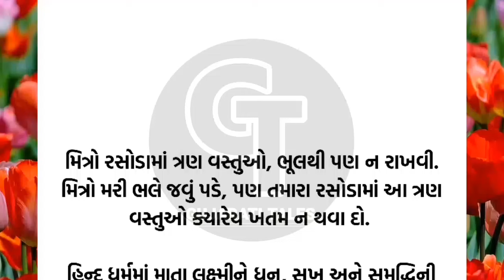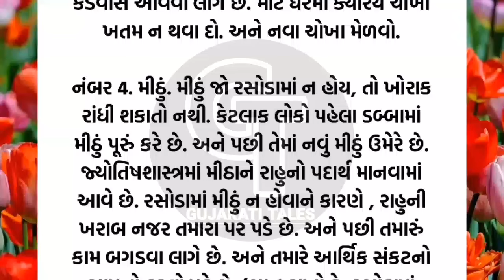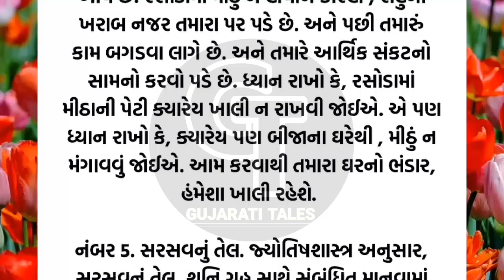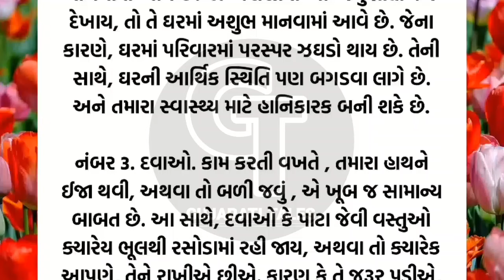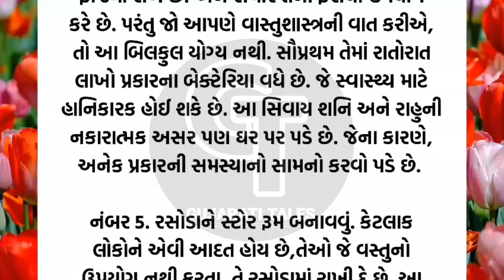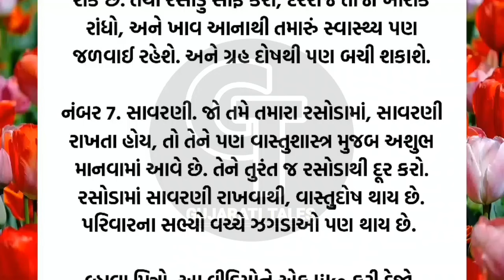રસોડામાં આ વસ્તુ ન રાખો | vastu Shastra | Vastu Tips | Inspirational thoughts | Gujarati Tales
Vastushastra.
Vastu Tips
Vastu Poojan
Vastu Poojan Ritual
Vastu Muhurta
Vastu Shastra
Vastu Mantra
Vastu dosha prevention
Vastu Havan
Vastushastra Gujarati
Stairs according to Vastu Shastra
Vastushastra building
અનમોલ વિચાર
Best line
ગુજરાતી મોટીવેશન
ગુજરાતી સુવિચાર
સુવિચાર
Gujarati stories
latest story
ગુજરાતી વિડિયો
lessonable Story
motivation story
ગુજરાતી મોટીવેશન
ગુજરાતી સુવિચાર
Gujarati varta
quotes
suvichar
Gujarati Tales.